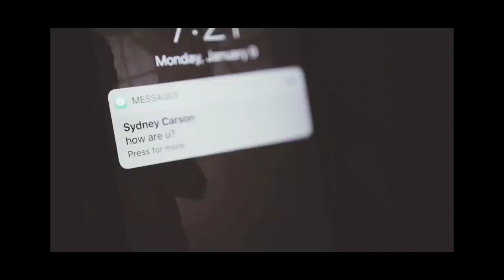I am fine. মিথ্যা অভিনয়।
feelings depression. feelings depression.feelings depression.sad videos. feelings depression.sad videos.feelings depression.sad videos.feelings depression.sad videos